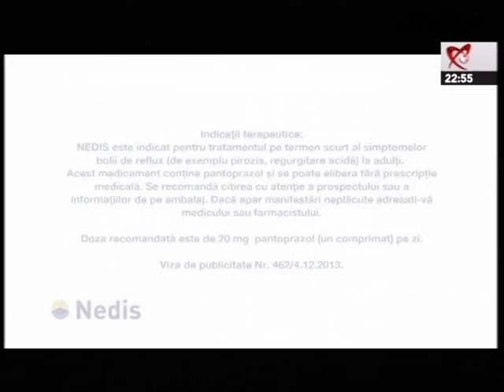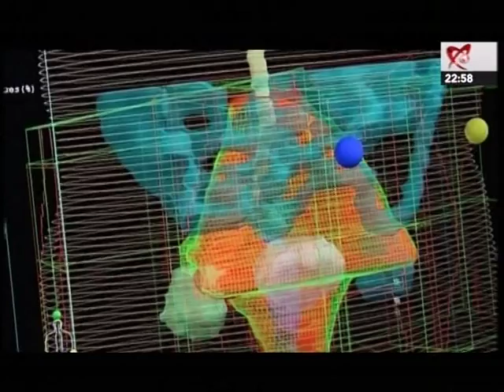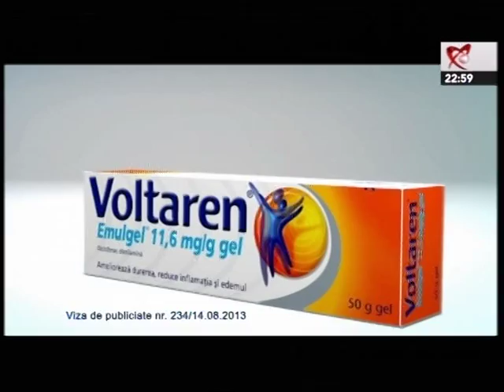Doru Dima- Director National Profiles International -Realitatea Zilei 2 ianuarie 2014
Doru Dima, Directorul National Profiles International invitat de Eli Roman in cadrul emisiunii “Realitatea Zilei” difuzată la Realitatea TV, in data de 2 ianuarie 2014